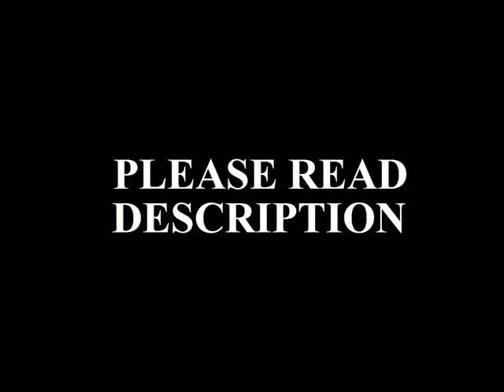Hogan & Bischoff Out, Jarrett In, All Revolving AJ Styles?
As we know, Bischoff stated a couple months ago that he will not stay with TNA forever, he wants to pursue other things in his life, and most likely when he leaves, Hogan will go with him. Apparently they signed another one year deal, so it should in theory take them until December 31st 2013, and their contracts would expire on January 1st 2014.

There is some interesting talks among a lot of fans who are "in the know" that this kind of has to do with AJ Styles and Jeff Jarrett. When Jarrett comes back on TNA TV you can bet that Hogan is down to his last few months.

It's been suggested that there will be a story similar to this:

Hogan will be creating a group of wrestlers to go against the Aces and Eights, (no duh, we are currently seeing that now) and they will fight for months, back and forth, no one really having the upper hand, but yet both still wanting AJ Styles on their team.

Eventually we see Jarrett return in some way, he winds up aligning himself alongside with AJ Styles, and poses to Dixie Carter if you let me make my own group I can defeat the A&8, and get rid of Hogan. (whose fault it is anyways)

Or another idea would be Jarrett getting AJ to align with Team Hogan, and the loser team must leave TNA forever, either the A&8 will disband forever, or Hogan will leave TNA. During the match Jarrett (along with who'd I'd assume would be Fortune) attack Hogan's team, and winds up somehow making A&8 and Team Hogan lose where both groups are out.

I do believe in some way that Jarrett and AJ will have a partnership with the intend to destroy the A&8 as well as Hogan, I do believe that Team Jarrett will consist of Fortune. I see Roode going back to being a face, re-aligning with James Storm, as well Kaz & Daniels working with AJ again to defeat the two "evils" in TNA.

So I believe Fortune would look like this:

AJ Styles
Christopher Daniels
Frankie Kazarian
Robert Roode
James Storm
Jeff Jarrett

Basically the original members defeating the ways that we see know, and I got to assume that Abyss will also play a big part, perhaps he joins Fortune as well, even just for the short time to get rid of the "evil."